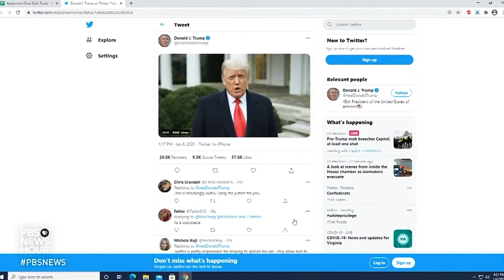Newsmakers 1301 - Martin Heinrich: New Mexico U.S. Senator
This week, Newsmakers features New Mexico U.S. Senator Martin Heinrich, who discusses the insurrection at the capitol and his work in Congress.